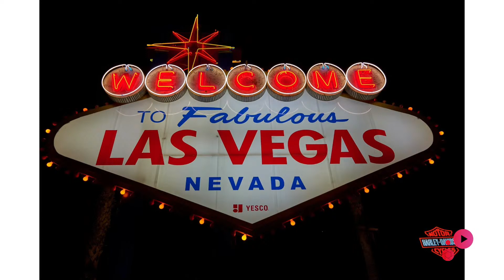Leica - Südwesten der USA & Namibia/ Botswana mit der Leica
Zwei kleine Schnelldurchgänge mit Reisen in den Südwesten der USA und Namibia/ Botswana. Was man mit Leica Kameras so fotografieren kann.

Reise durch den Südwesten der USA: von Salt-Lake City durch den schönen Yosemite NP nach San Francisco zum Grand-Canyon nach Las Vegas. Von dort aus zum Monument Valley und dann zum Canyon-Land Utah (Death Horse Point; Mesa Arch) zurück nach Salt-Lake City. 12 Min.

Namibia/ Botswana: Aus beiden Ländern ein kurzer Bericht über Landschaften und Wildlife und das mit Leica Kameras festgehalten. Etosha Pfanne, Sossusvlei in Namibia und die majestätischen Victoria Falls in Botswana - Olaf Wolf gibt Einblicke in die fantastische Tierwelt dieser beiden Länder.

OLAF WOLF
Olaf Wolf ist seit mehr als 30 Jahren von der Marke Leica begeistert. Der gelernte Flugzeugmechaniker, Jahrgang 1962, arbeitet seit 20 Jahren als technischer Außendienstmitarbeiter bei der Leica Camera Deutschland GmbH. Seine fotografischen Stärken sind u.a. die Landschafts- und Reisefotografie. Durch seine detaillierten Kenntnisse der Produkte von Leica und der medialen Verarbeitung von Bildern ist er genau der richtige Ansprechpartner, wenn es um detaillierte Fragen geht.